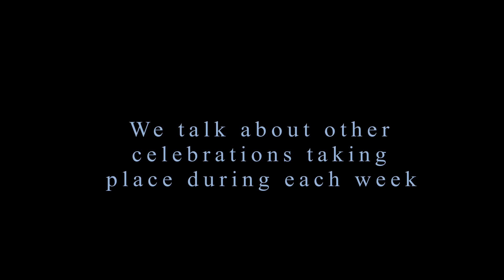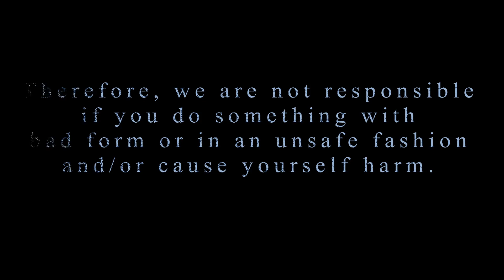Praise Up! (Join Us for Christmas Eve & Christmas Day) Year A